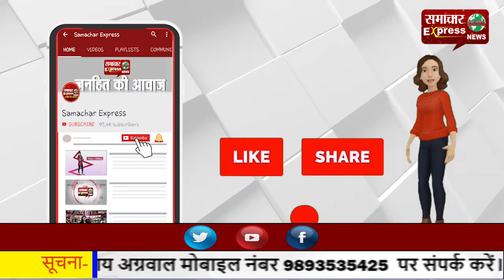कोरोना से बचने के लिए मॉस्क अवश्य तौर पर ही पहनें!